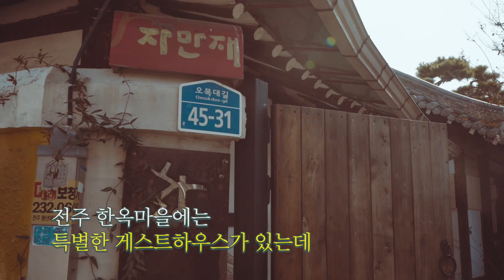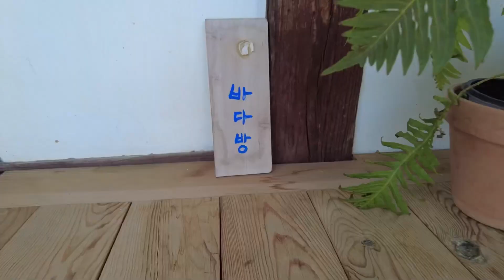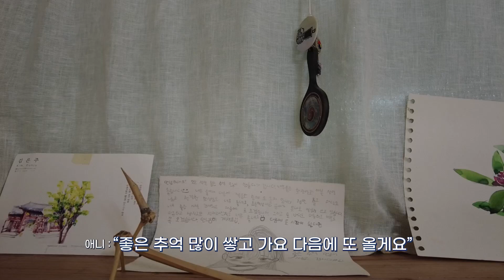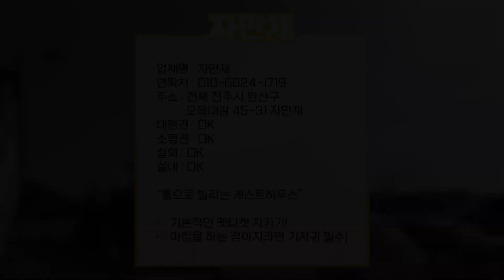전주 독채 팬션! 강아지랑 함께가요! [콩플레이스] EP.29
대형견 :ok
소형견 : ok
실내 : oK
야외 : ok

기본적인 펫 티켓은 지켜주셔야 합니다!
마킹을 하는 강아지라면 실내에서 기저귀 필수!

*반려동물 동반 가능 장소에 Instagram @cong_place를 태그해 주세요!
매달 추첨을 통해 사은품을 드립니다!

오늘도 모두 행복한 하루 :)

[ 카메라 ]
소니 a7m3, 캐논 600d, 드론 dji 매빅2, 오즈모 포켓 2.